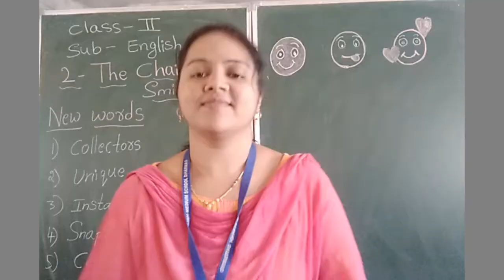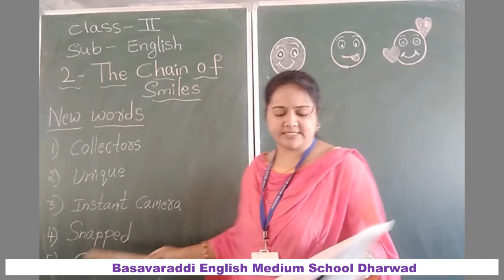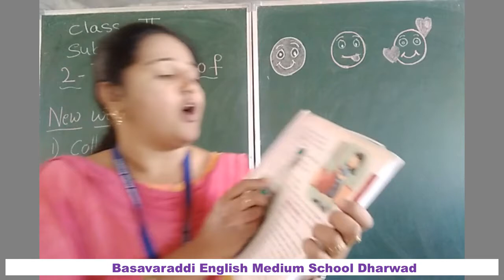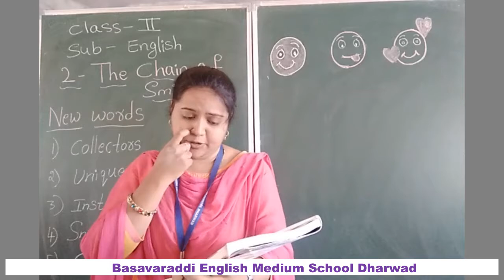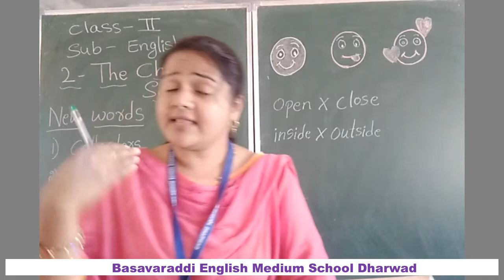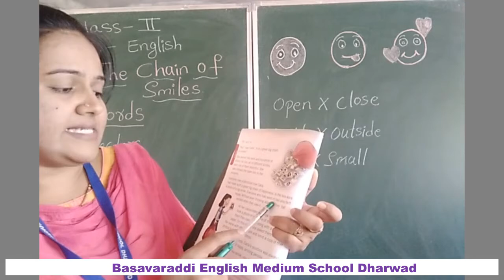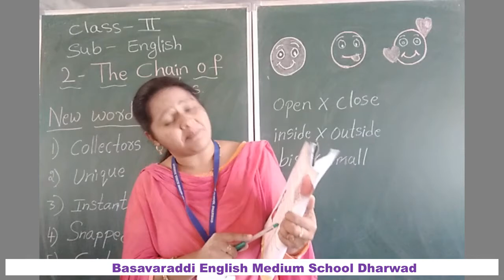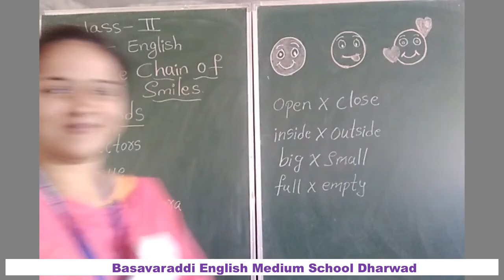4-1-20/ 2nd Std / The Chain Of Smiles / Basavaraddi English Medium School Dharwad